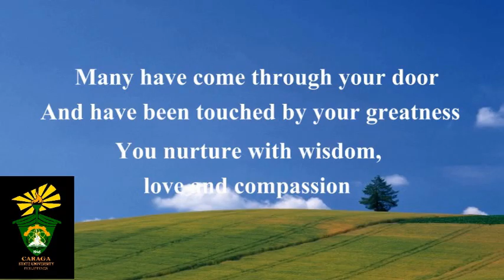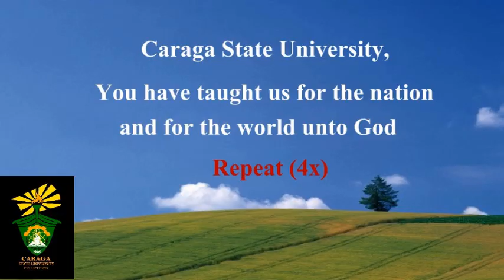Caraga State University Hymn New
Caraga State University Hymn
CSU Hymn